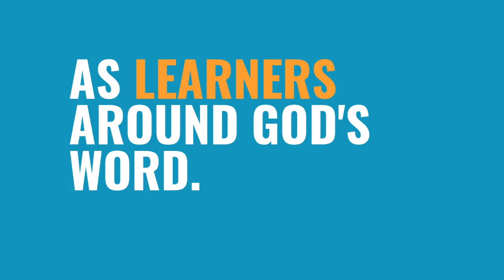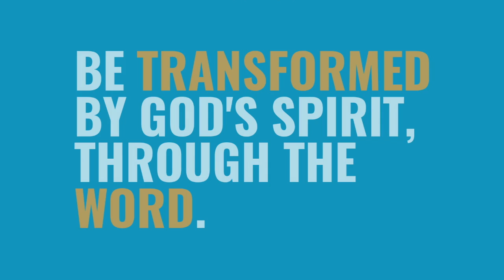Movement of the Word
Find out more about what you can expect from our Movement of the Word events, coming up in June.